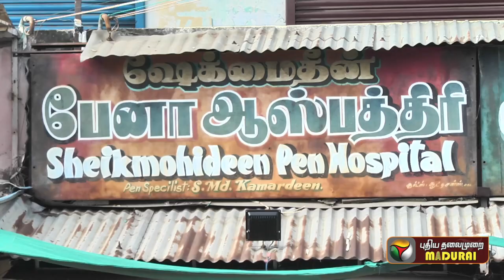மூன்று தலைமுறைகளாக இயங்கும் பேனா ஆஸ்பத்திரி... | Pen Shop | PT Madurai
PT Madurai is an entertainment channel from the house of Puthiya Thalaimurai. This channel is exclusively for Madurai based content. Videos about people, Food, festivals and more will be updated.